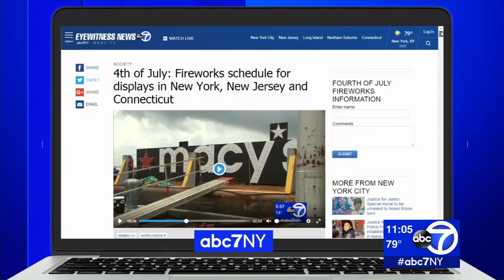Justice for Junior: More arrests in Bronx teen's death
Police arrested two more suspects Tuesday in the deadly machete stabbing of an innocent teenager in the Bronx, bringing the total to ten.

29-year-old Diego Suero of the Bronx, was charged with murder, manslaughter, gang assault, conspiracy, and criminal possession of a weapon in connection with the death of Lesandro Guzman-Feliz, affectionately known as Junior.

Suero is also believed to be a member of the Trinitarios gang,

The 10th suspect was arrested Tuesday night. 26-year-old Gabriel Ramirez Concepcion is charged with murder, manslaughter, gang assault and criminal possession of a weapon.

NEW HERE? –